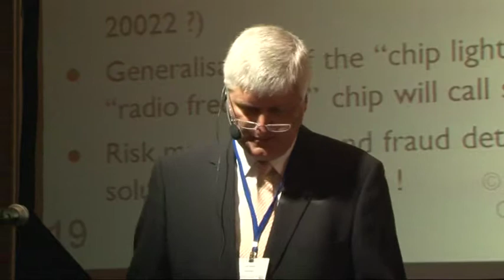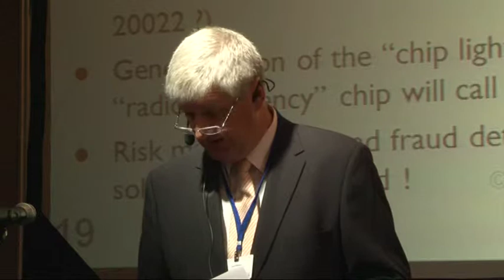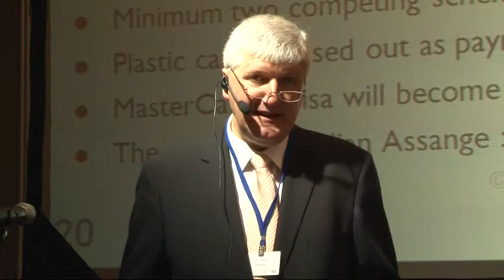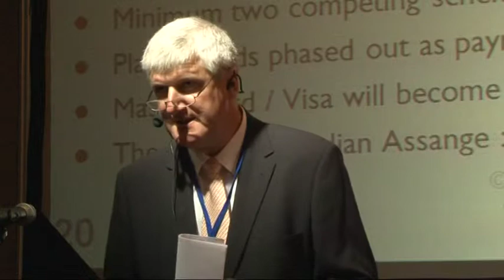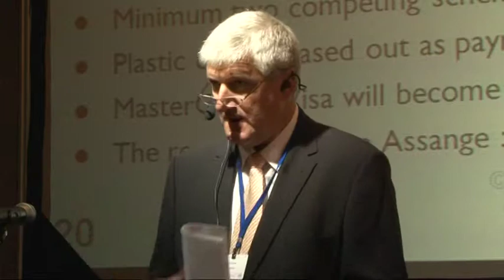Leon Dhaene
Леон Дэне, Управляющий директор NAOME bvba, Председатель правления N2FINANCE
"Важность «Эффекта Спутника» для России. Необходимость создания в России надежной и эффективной современной платежной системы. Такая система отвечает как интересам граждан России, так и других стран, которые хотят строить бизнес с Россией. Необходимость использования как позитивных, так и негативных моментов европейского опыта. Идеальная платежная система для России -- анализ и прогнозы"